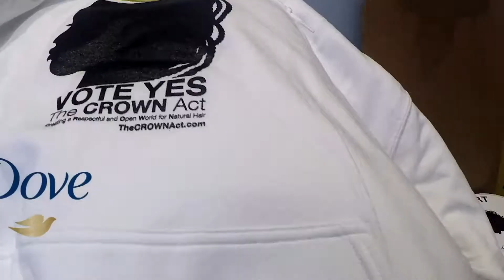CROWN Act, Bill To Stop Hair Discrimination , Moving Through Colorado Legislature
A bill that would outlaw discrimination based on hairstyle, type, or texture has gotten initial approval in the Colorado House. HB-1048 passed with amendments on second reading in the House. It’s expected to the full House and move on to the Senate.
The Bill, introduced by Rep.s Leslie Herod and Janet Buckner, would make hair discrimination part of the racial discrimination statute.
“It’s time we state clearly that in Colorado, people who choose to express their culture and heritage through their hairstyle will be embraced, not subjected to discrimination,” Herod said.
The bill — called the CROWN Act — is modeled after laws in California, New York and New Jersey.
“CROWN – ‘Create a Respectful and Open World for Natural Hair’ — is an important step forward for racial equality and freedom of expression,” said Herod.
On Feb.  5 the Colorado Legislature’s Democratic Black Caucus heard testimony from dozens of men and women, who say they’ve been discriminated against based on their hair.
Hashim Coates was among those who testified. He described how his manager passed him over for a promotion because of his hairstyle.
“Without cutting my hair it was going to stop my upward mobility,” he said.
Simone Ross says she too has faced workplace discrimination because of her hair. She says her manager made degrading comments to her colleagues.
“Hair discrimination is racial discrimination. Period,” Ross said.
“Because looking at me with braids was like watching a monkey in a zoo,” said Ross, referring to comments she heard about her appearance.